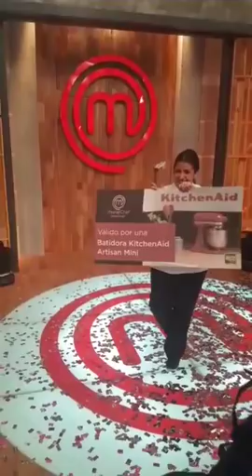Así se vivió el festejo de la ganadora de MasterChef Paraguay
Video: Facebook MasterChef Paraguay.